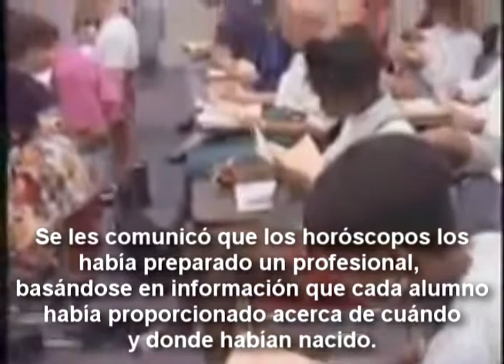James Randi y el horóscopo